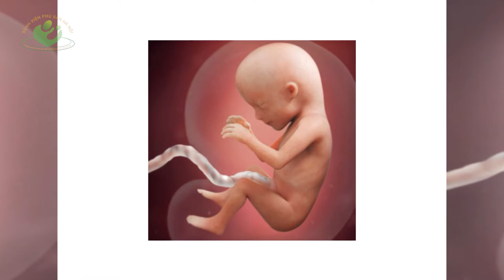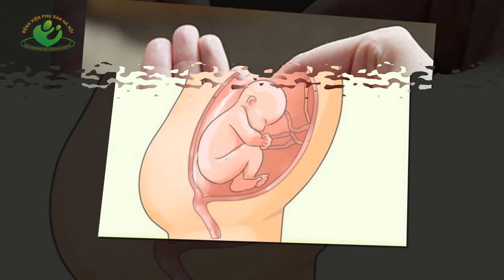6 hiểu lầm về ăn uống mẹ bầu hay mắc phải khi mang thai